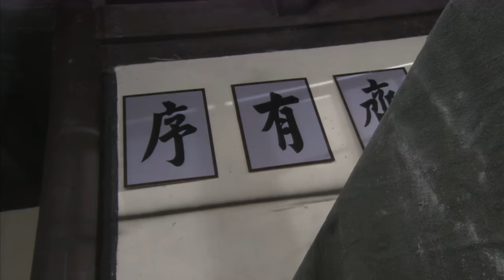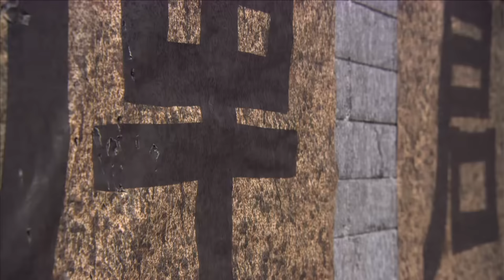日本武士瞧不起少林功夫，怎料被剛入門的掃地僧打的屁滾尿流！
电影名字：我的抗战之猎豹突击